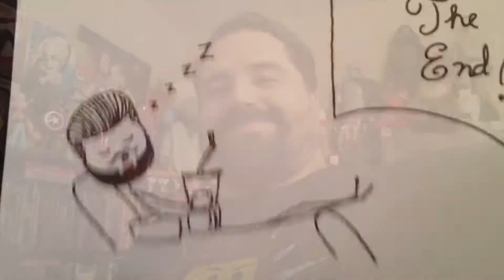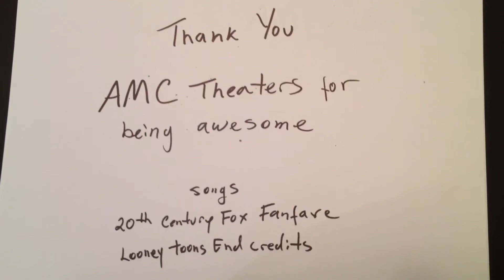The LEGO Movie 2 Review El Magnifico At The Movies Ep 43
The Lego Movie 2 is out and here is my review.